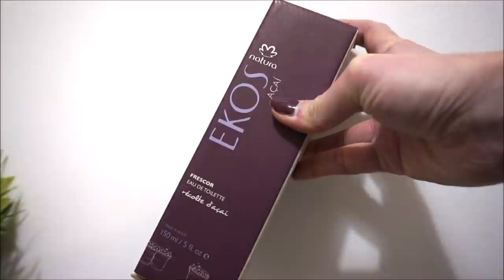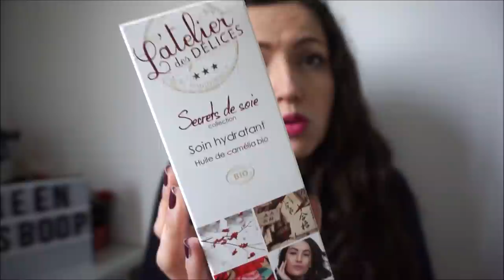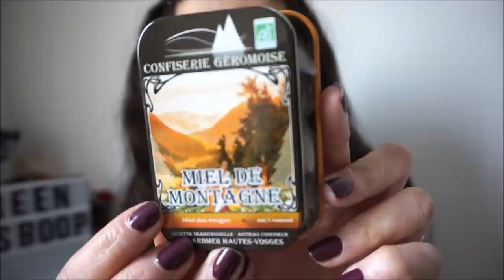{UNBOXING} Dans ma boite aux lettres: un colis complètement naze!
SEPHORA:
EKOS:
En ce moment, jusqu'à -25% sur une sélection de soins de la gamme Ekos Castanha & -2% sur la gamme Açai
Du 10 au 23/01 inclus, ne manquez pas les jours "fantásticos" avec -50% sur une sélection de soins Ekos !